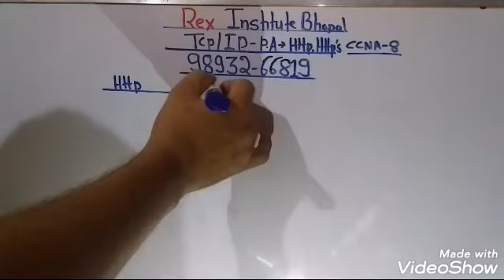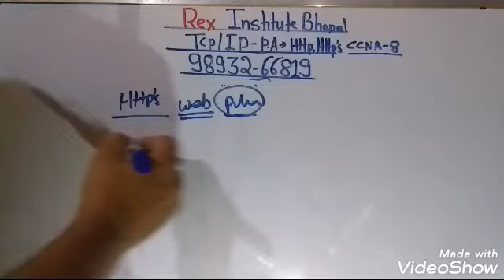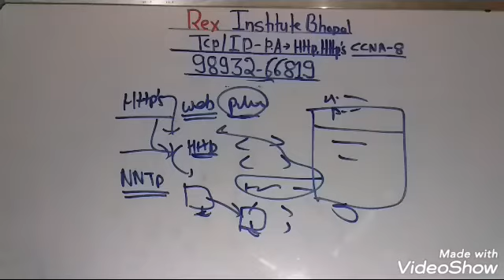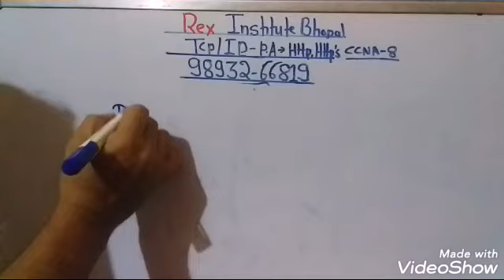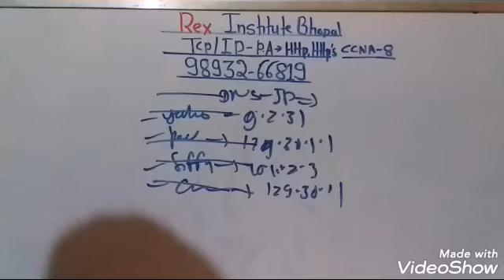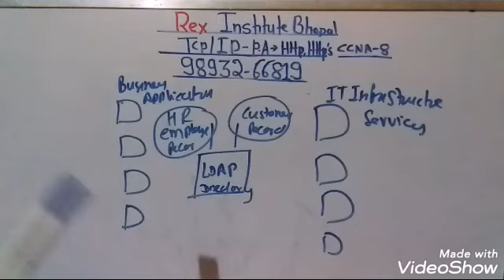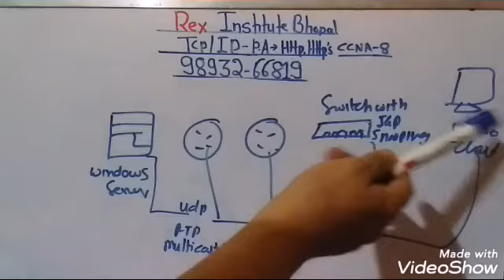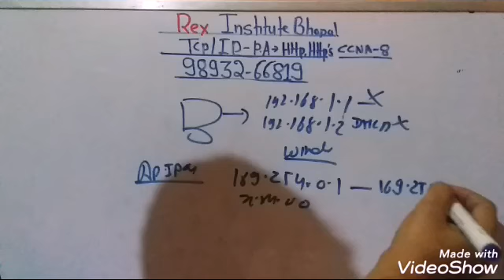Networking Institute bhopal Http https ntp nntp ldap igmp lpr dns apipa ccna part 8